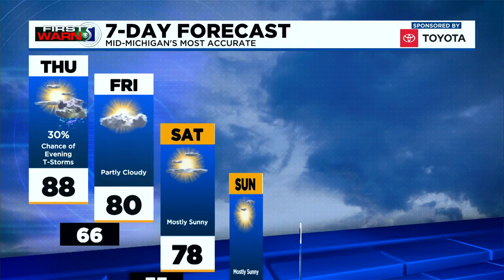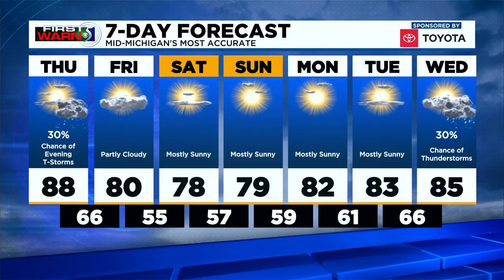TV5 News Update: Wednesday evening, August 11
Our top stories this evening, Flint Police say that 18-year-old Alyssa McMahon and 19-year-old Elvin Hollinger were two of the victims gunned down in Broome Park, a new poll finds that a fifth of American parents with kids eligible for a COVID vaccine say they aren't going to let them get one, and 20 Food Trucks from across the state are heading to mid-Michigan tomorrow.